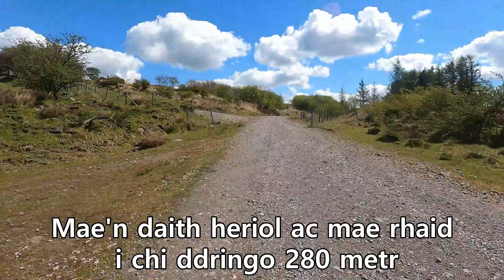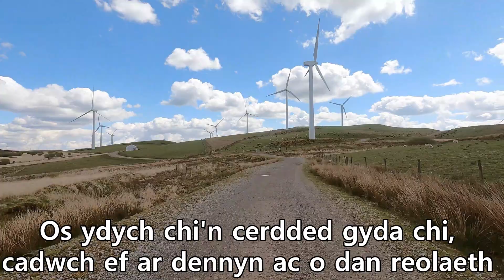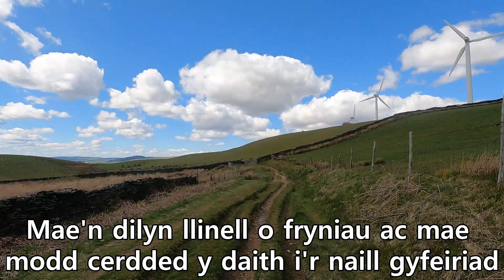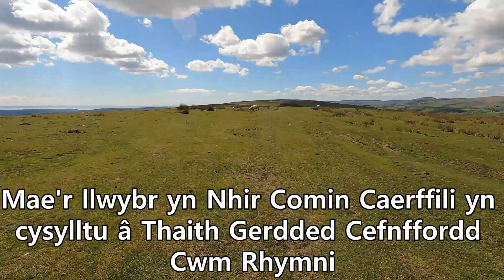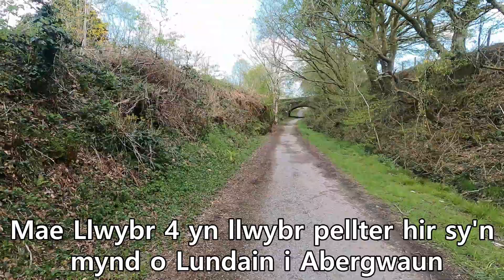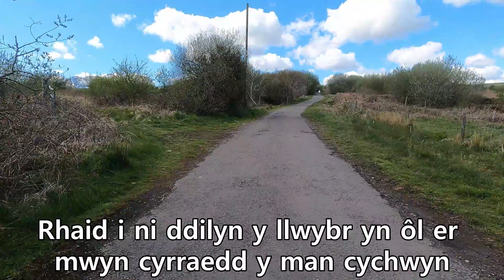| Taith Gerdded Fferm Wynt Gilfach-goch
📍Gan ddechrau o adeilad Cymdeithas Cymuned Gilfach-goch
🧭 Llwybr heriol 11 cilomedr o hyd sy'n dilyn Taith Gerdded Cefnffordd Taf-elái a Llwybr 4 Sustrans
 👀 Mwynhewch olygfeydd syfrdanol o'r ardal gyfagos

Cyngor Bwrdeistref Sirol Rhondda Cynon Taf - Gwybodaeth a gwasanaethau i breswylwyr, busnesau a thwristiaid.Gwasanaethau a gwybodaeth ar-lein am Dreth y Cyngor, Cynllunio, Gwastraff ac Ailgylchu, Cyfleusterau Hamdden, Rheoli Plâu, Trwyddedu a llawer mwy.

Rhondda Cynon Taf County Borough Council - Information and services for residents, businesses & tourists. Online services and information on Council Tax, Planning, Rubbish Waste & Recycling, Leisure Facilities, Pest Control, Licensing and much more.